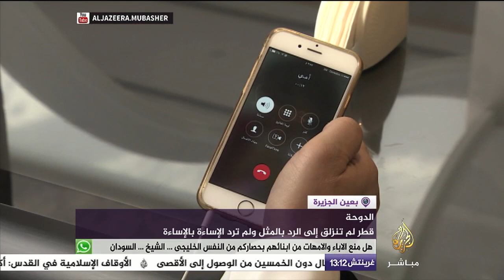3 دول خليجية تواصل حصار قطر وتعبث بمستقبل آلاف الخليجيين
بعين الجزيرة .. أهم الأحداث العربية والعالمية بكاميرا الجزيرة
00:00:00
قطر ..  3 دول خليجية تواصل حصار قطر وتعبث بمستقبل آلاف الخليجيين
00:04:35
لبنان .. هدوء في بلدة عرسال بعد إعلان حزب الله اللبناني وقف إطلاق النار
00:05:30
00:07:40
اليمن .. قلعة المقاطرة التاريخية من أهم قلاع لحج لموقعها الاستراتيجي
00:09:30
روسيا - موسكو .. فن رسم الأيقونات في الثقافة الروسية القديمة